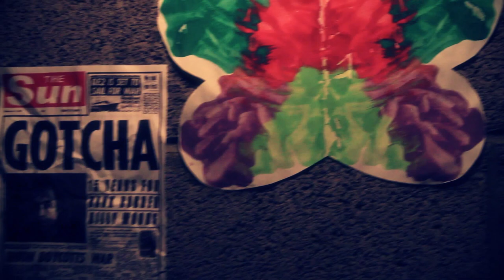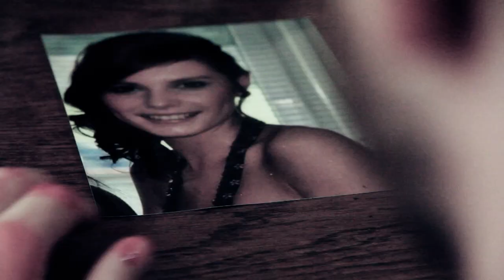Billy Woods - Butterfly (Official Video)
Butterfly - written and composed by Billy Woods & Ian Smith.

Video directed by Aidan Farrelly and Noel Smyth.

Make-Up by Whitney Farrelly.